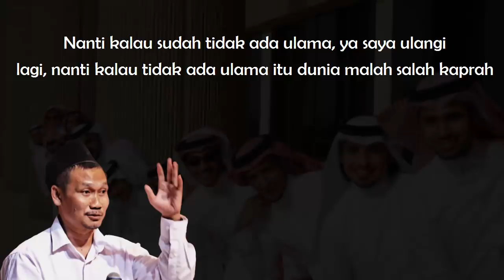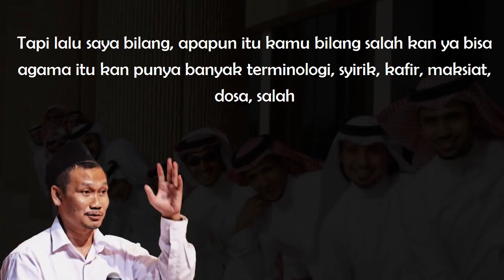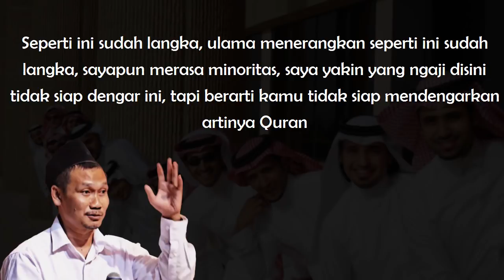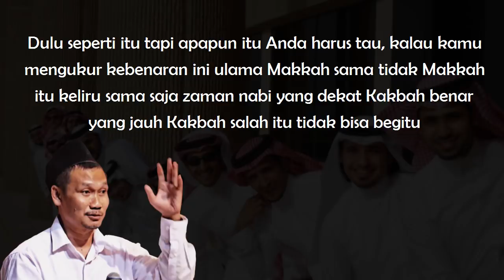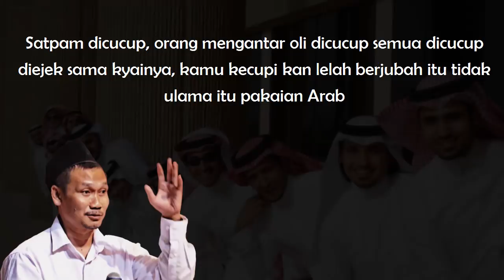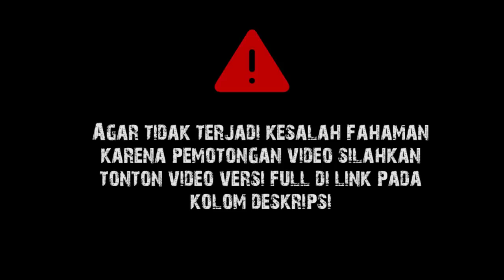Gus Baha : Jangan Sepelekan Ulama Indonesia [Terjemah Indonesia]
Wassalamualaikum wr.wb.